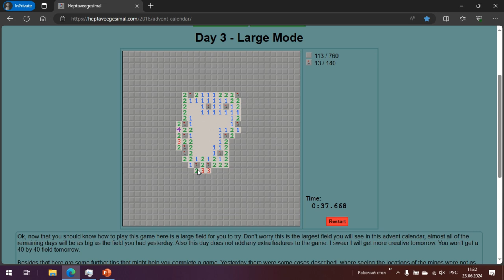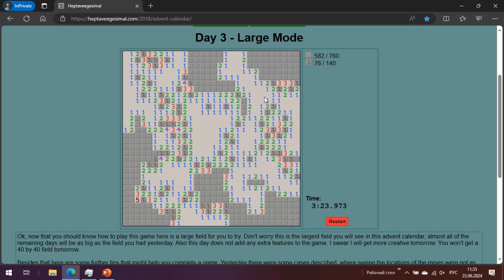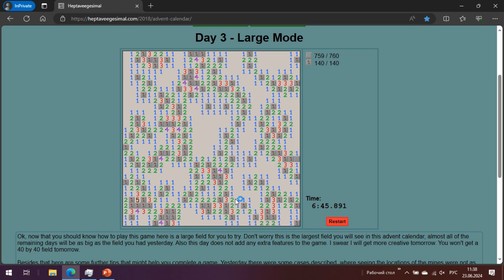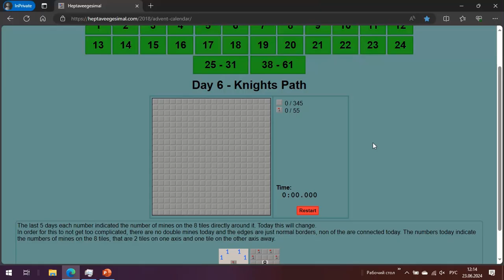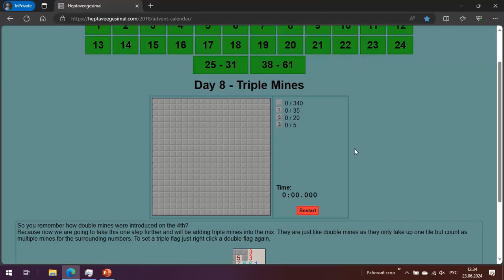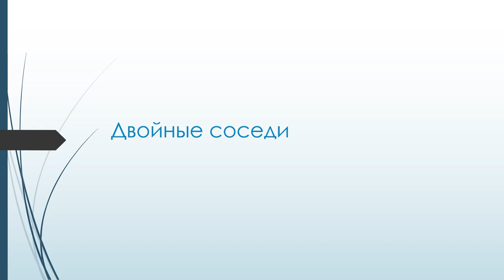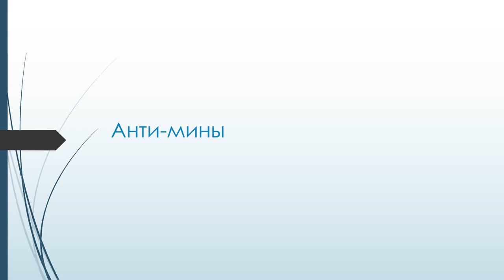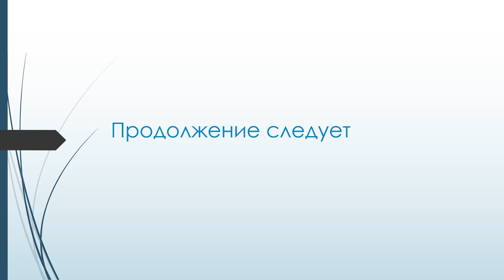Сапер и его вариации (Часть 1)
В этом видео представлены некоторые интересные вариации игры "Сапер". Они различаются видами мин и как их "опознают" соседние клетки. В связи с большим объемом материалов видео поделено на несколько частей.